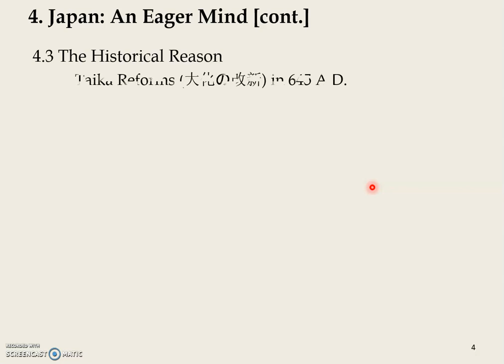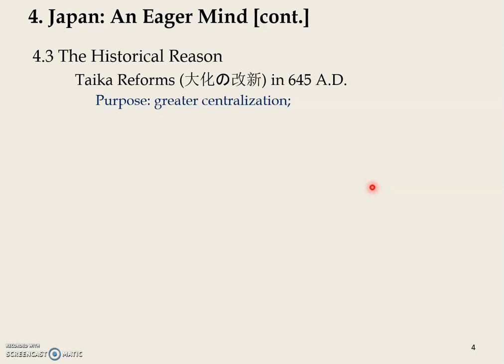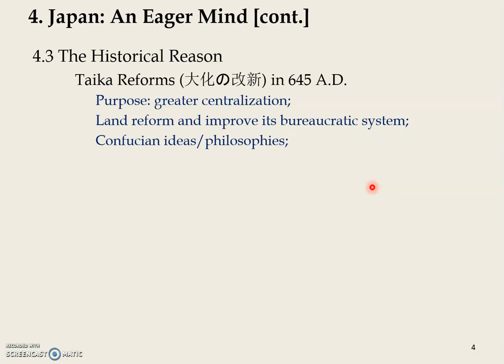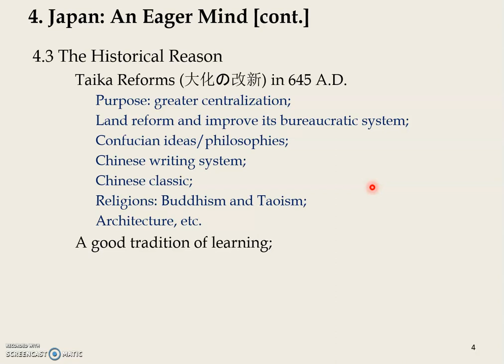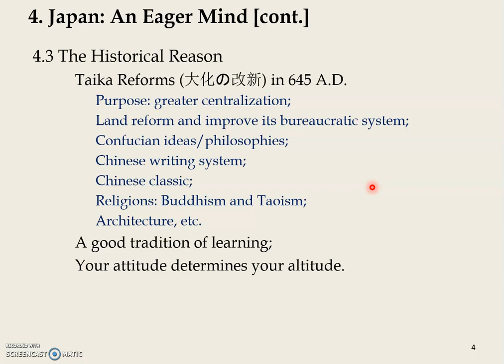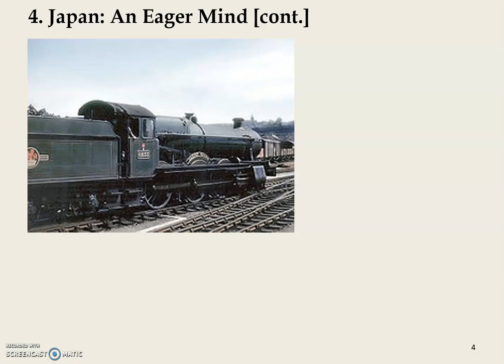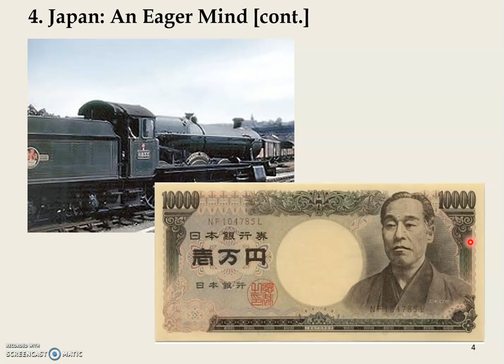Japan An Eager Mind: The Historic Reason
Chapter Two, Asian Economies